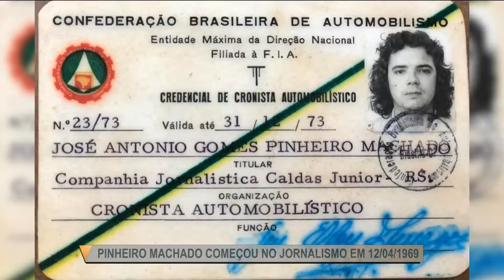Os primeiros 50 anos de jornalismo de Pinheiro Machado - Crônica do Pinheiro - 12/04/19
A Crônica do Pinheiro dessa sexta é especial! Hoje, nosso querido Anonymus Gourmet comemora 50 anos de jornalismo. Temos a honra e o prazer de ter essa grande personalidade conosco. Parabéns, Pinheiro!